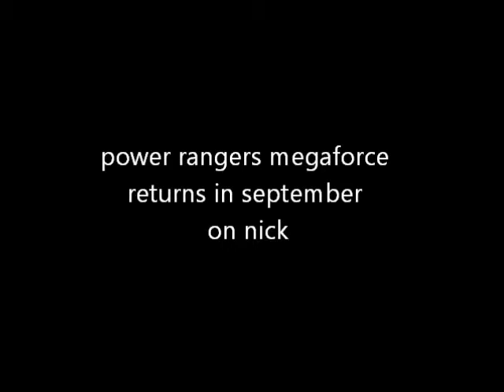MMPR Fan Film My thoghts